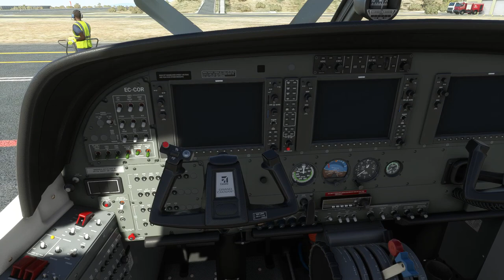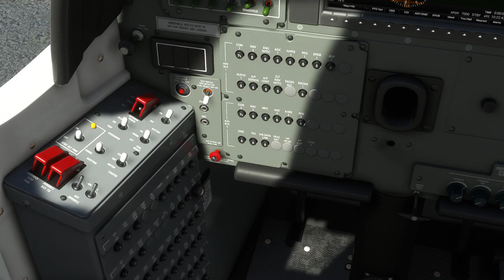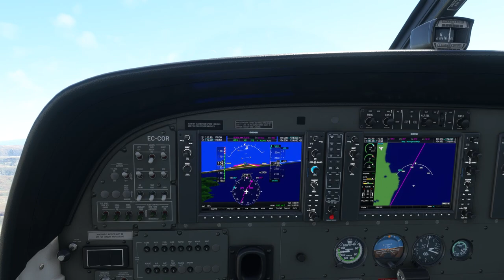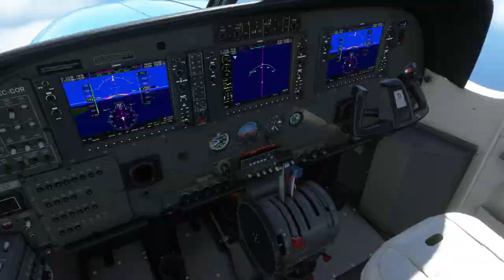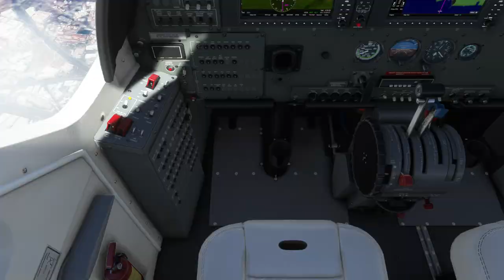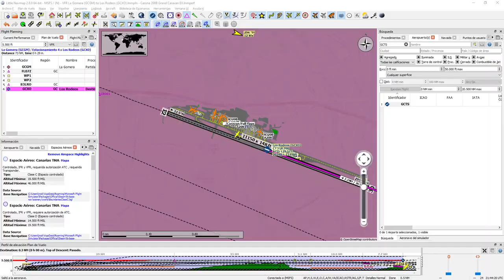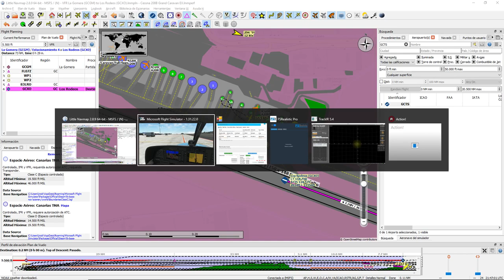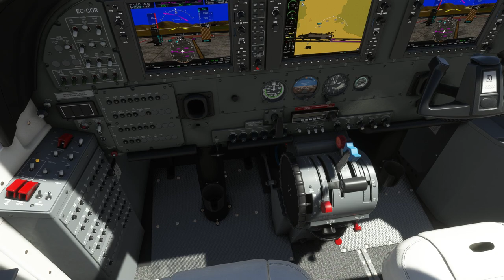Tour Canarias. Etapa 7. La Gomera-Tenerife Norte. Full Flaps Airline.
Tour Canarias. Aerolínea Full Flaps.
Vuelo VFR desde el Aeropuerto de La Gomera hasta el Aeropuerto de Tenerife Norte.
Volamos una Cessna C-208